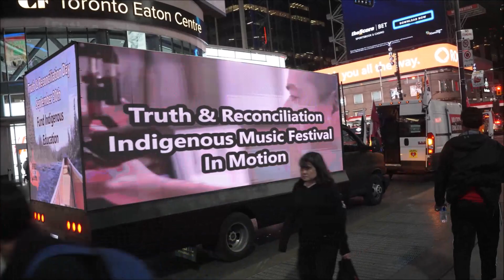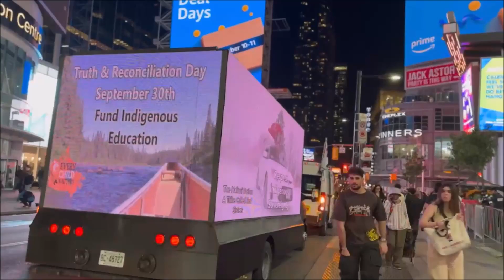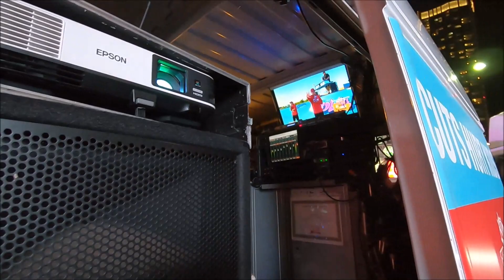Indigenous Music Festival In Motion Dundas Square Dundas Square rough Edit 1 Camera Audio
JW Motton Entertainment & Promotional Services, hosting an Indigenous Music Festival In Motion to Dundas Square (Yonge & Dundas) Toronto.
This event took place on Friday September 30th, Truth & Reconciliation Day.

This mobile music festival featued our AV Audio Visual Projection Truck (hosting dual building projection on both sides of the road) and our P4 LED Video Truck with edge to edge screen.

Our goal was to help educate Torontonian's to the cool music scene coming out of the Indigenous community